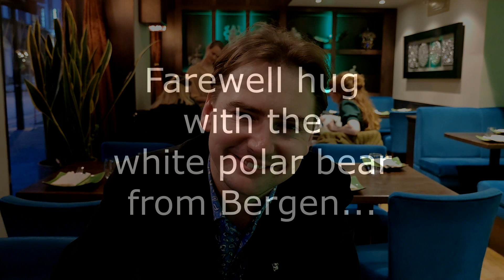#25 Greg Niemczuk's Concert Tour in Norway Spring 2022 - Day 25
Video blog of the large concert tour in Norway of a Polish concert pianist Greg Niemczuk
• 21.04 - Askim kulturhus
• 23.04 - Kongsberg kulturhus
• 24.04 - Bølgen kulturhus, Larvik
• 27.04 - Rauma kulturhus, Åndalsnes
• 29.04 - Storfjord kulturhus, Stranda
• 1.05 – Sykkylven kulturhus
• 3.05 - Voss kulturhus
• 5.05 - Parken kulturhus, Ålesund
• 6.05 - Brattvåg kulturhus
• 7.05 - Stryn kulturhus
• 8.05 - Fosnavåg konserthus
• 10.05 - Stord kulturhus
• 12.05 - Operahuset Nordfjord
• 14.05 - Oseana kulturhus, Os
• 15.05 - Sandnes kulturhus